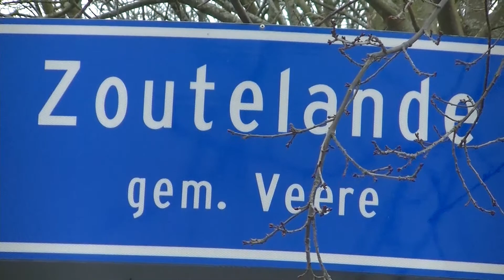Zoutelande 2018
Zoutelanden 2018.  Zoveel jaren genieten op een rij! De plek van rust, genieten en gezelligheid.